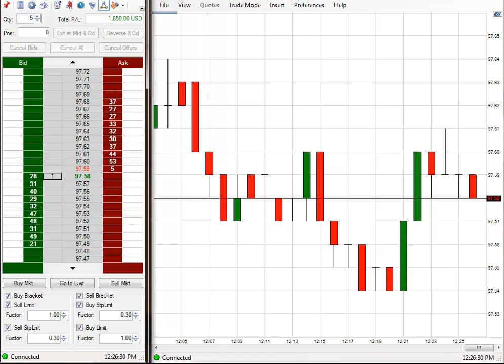Oil Trading Academy Signal 8-8-14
this oil signal was sent out on 8-8-14 and ended with 37 ticks profit, this signal came 19 ticks away from it's 100 tick exit. Following my trading signals could not be easier if you have a cell phone. Happy Trading.